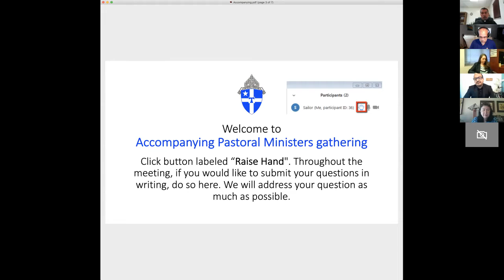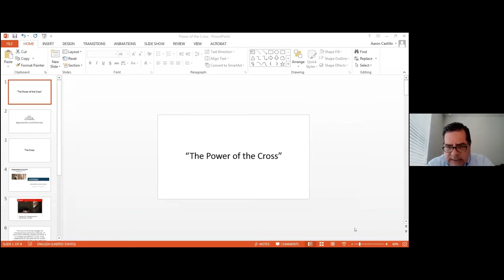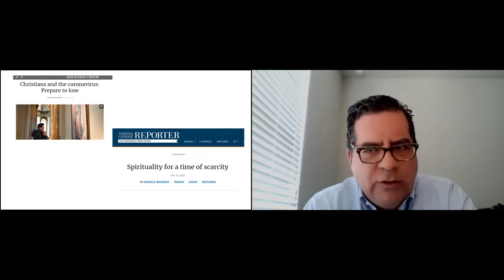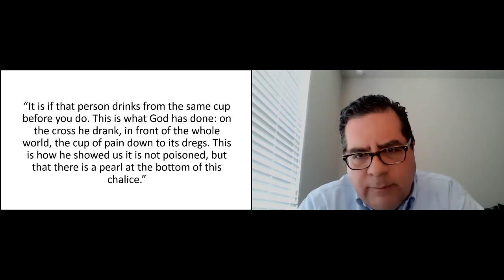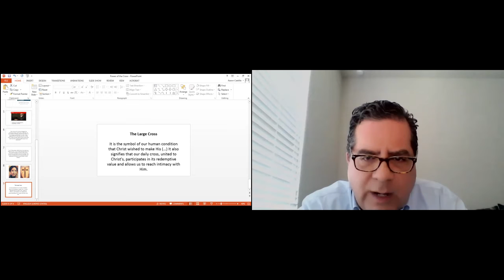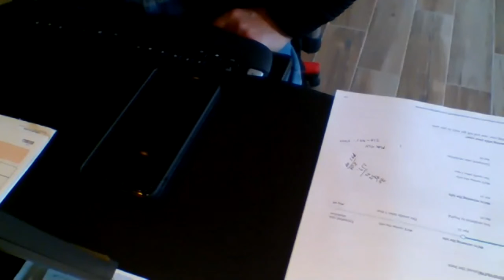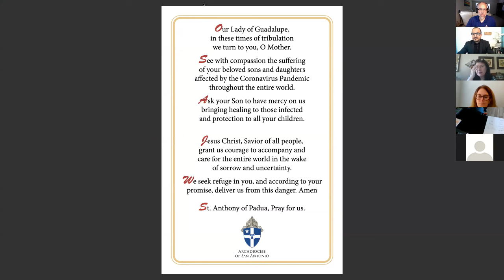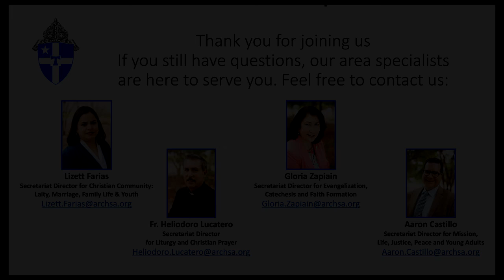Accompanying our Leaders - Wed, April 29th | Towards Pentecost: Leadership in times of COVID-19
The Department for Pastoral Ministries is hosting regular virtual meetings with Parish leadership. During these meetings, we discuss best ministry practices that the COVID-19 pandemic has revealed to us in this Archdiocese